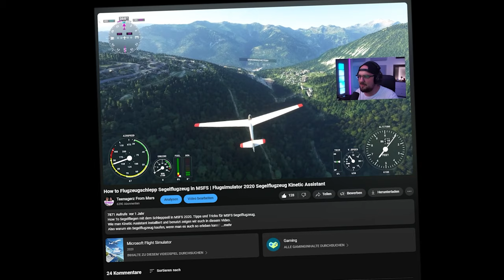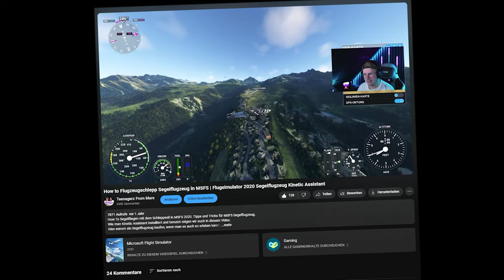MISSION CHICAGO Douglas C-47D SKYTRAIN und das Segelflugzeug Waco CG-4A im Microsoft Flightsimulator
Wir segeln hinter die Feindlichen Linien mit der Waco CG-4A, naja das war auf jeden Fall die Idee! Die Douglas C-47D Skytrain soll dabei als Schleppflugzeug dienen. Neben den ganzen Features das die beiden Flugzeuge mitbringen, kommt mit dem Bundle auch eine menge Geschichte mit.

🔴WIR SIND JEDEN MONTAG UND FREITAG AB 20 UHR LIVE AUF YOUTUBE UND TWITCH🔴

🌎Sozial Media:
🌎Ihr findet uns auf Twtich, Instagram, TikTok und auf Spotify.